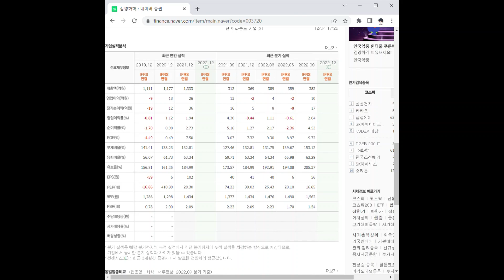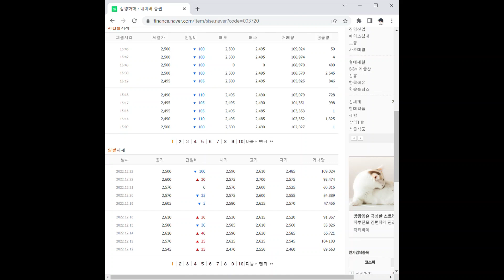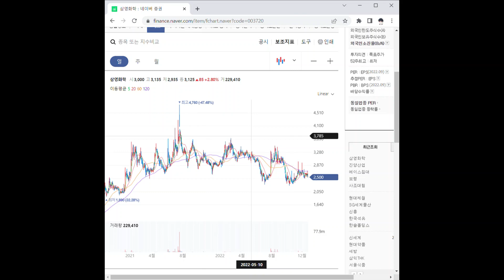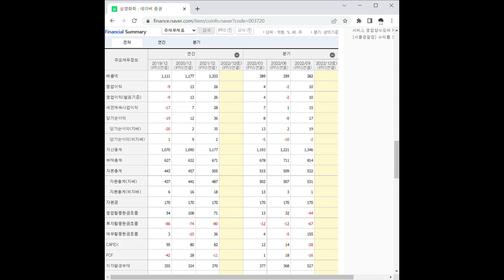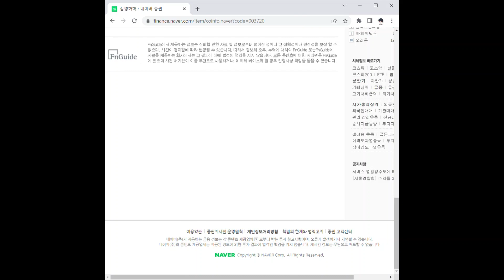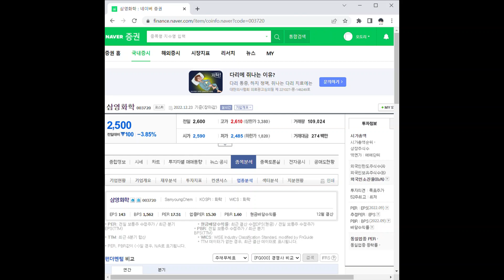삼영화학 주가 전망 및 차트 분석